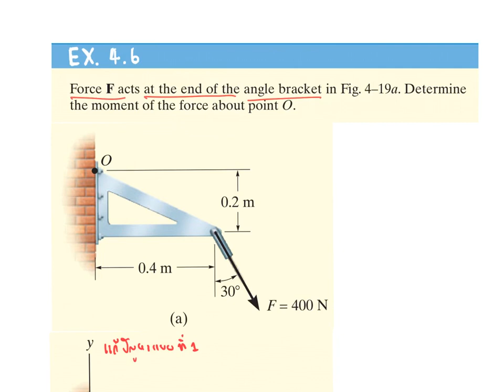Ex4.6 ตัวอย่างโจทย์ การแตกแรงเพื่อคำนวนหา Moment กลศาสตร์วิศวกรรม Statics พื้นฐานวิศวะ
อธิบายโจทย์ข้อ EX4.6 ตัวอย่างโจทย์ เรื่อง การแตกแรงเพื่อคำนวนหา Moment
ในวิชากลศาสตร์วิศวกรรม สถิตยศาสตร์Statics พื้นฐานวิศวะ
อาจารย์ ดร.เจริญชัย ฤทธิรุทธ
หรือ เข้าไปที่เวป ได้นะครับ